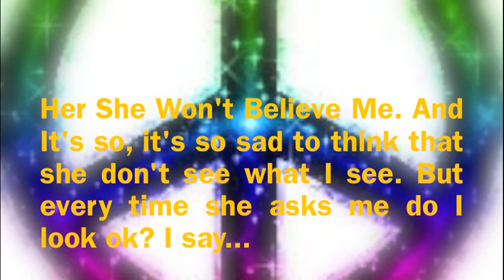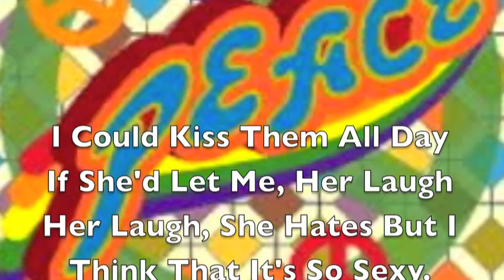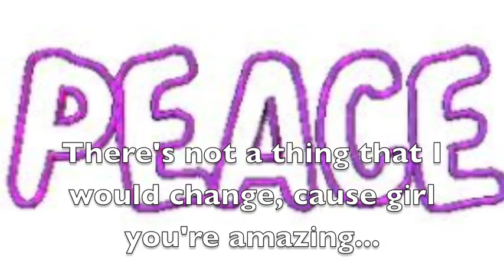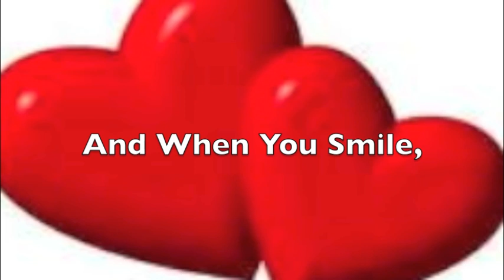Just The Way You Are (A Justin and Selena Love Story) Ep. 1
hey peeps! this is my first love story (yay) and so... I dont know what to say other than enjoy and if you dont have anything nice to say, then dont say it at all! And BTW The Music Video was made by my little sister, she's 12 years old soo cute :)
Characters:
Selena:15
Justin:16
Joe:19
Nick:18
Kevin:24
Miley:16
Demi:15
Selena's POV.
I heard the alarm go off and start playing, "I Want It That Way" by the Backstreet Boys. Never gets old, I thought to myself as I got up and started to wake up. Maybe I should tell you more about myself. My name is Selena Jonas, and having been living with three brothers my whole life, gives me a different perspective on things. I love the sing, write, act, and I secretly have a dream of being a pop star! Yesterday, I heard that Justin Bieber was gonna come to our school to take a break from all the papparazzi, the fans, and just working. Great!! I forgot to mention one thing, I HATE Justin Bieber, and I think that he is gay and fugly!!! But you know what, that's just my opinion. I want nothing to do with Justin Bieber when he comes to my school today, he will NOT get any special treatment from me! As I woke up from thinking to myself, I got up, and took a shower and dried my hair and styled my hair to this:

I then headed down stairs for breakfast.
When I made it down the stairs, I went into the kitchen to get me some breakfast then leave. I heard someone come down the stairs, and I looked over catching more than a glimpse of his face, knowing who it was now. "Hey Joe." I said to my older brother. He looked at me, with a fatigue look upon his face and replied sleepily, "Good uh Morningggg" Joe started drifting off to sleep, so I walked over to him, bringing my glass of water with me, and then splashed it on his head and yelled,"HEY JONAS, WAKE UP!!!" Joe snapped right back up and started chasing me around the house, as he grew tired of this game he said, "I will get you back! You just watch out Selena!" He then stalked up to his room to dry himself off and get ready for school. While I, skipped happily to the kitchen island, and grabbed my bowl of strawberries and bananas, and started reading my issue of "Teen Vogue" After I finished my strawberries, and had been full for the morning, Joe came down looking grumpy, as usual in the mornings. He said, "Come on Selena let's go to school before we get yelled at by the teacher!" I glared at him and said annoyingly,"Fine!" Then I stalked out of the room, out of the house, and into Joe's Range Rover, and we drove to school.

Hope That You Enjoyed!!! :) YAY this was my first Love Story!!!
Just so you know, this series is gonna be from pg-pg13 and SOMETIMES R.
Gonna Post The Second One Tonight! :)